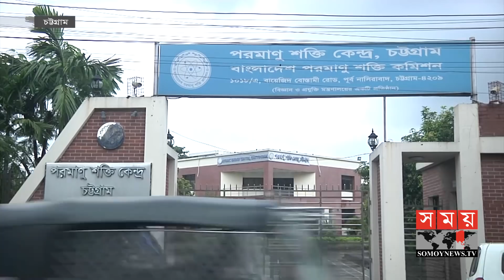৬ বছর ধরে চট্টগ্রাম বন্দরে পড়ে আছে বিপজ্জনক ধাতব বস্তু | Chittagong Port | Somoy TV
সরকারি বিভিন্ন সংস্থার সমন্বয়হীনতায় ছয় বছর ধরে চট্টগ্রাম বন্দরে পড়ে আছে তেজস্ক্রিয়তা উৎপন্নকারী 'রেডিয়াম বেরিলিয়াম' নামের বিপজ্জনক একটি ধাতব বস্তু। ঝুঁকি এড়াতে এতোদিন পর এসে এটিসহ আরো দু'টি বিপজ্জনক ধাতব বস্তুকে যে কোনো মূল্যে অপসারণ করতে চায় বন্দর কর্তৃপক্ষ।